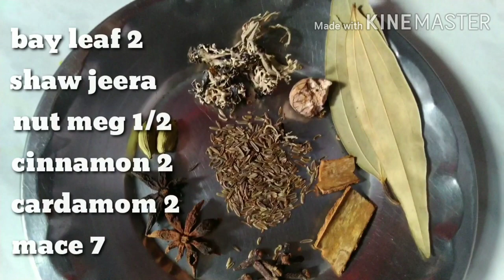Chicken gravy| Telangana special chicken gravy| chiken| Telugu vantalu|Indian recipes|CHITTY CHANNEL